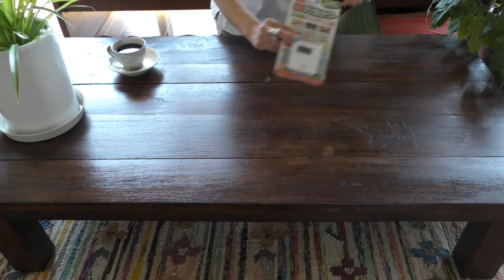【ボトルアクアリウム】立上げ編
こんにちは。
あかだまちゃんです。
引っ越し前日に出会ってしまったベタさん。ガラス製のキャニスターにずっと仮住まいでしたが
この度、やっと本格的にお家を作ってあげることにしました。
今回はお家作成第一弾の動画です。

是非、楽しんでいって下さいませ。

いいね！が動画作る原動力になつております！
コメントも嬉しいデス！